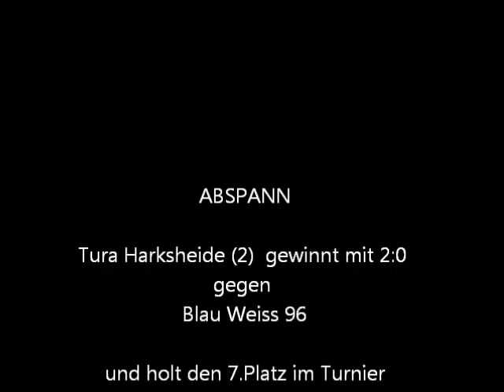2:0 Tura Harksheide 2 - Blau Weiss 96 - Spiel um Platz 7 - Fussballhallenturnier 10.2.2013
Spiel um Platz 7 . Beim Fussballhallenturnier gewinnt Tura Harksheide mit 2:0 gegen Blau Weiss 96